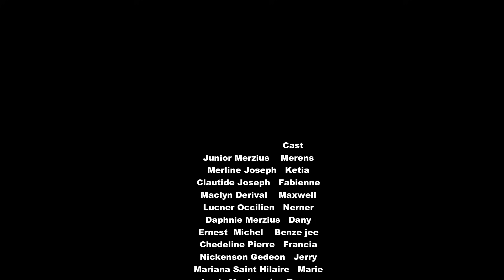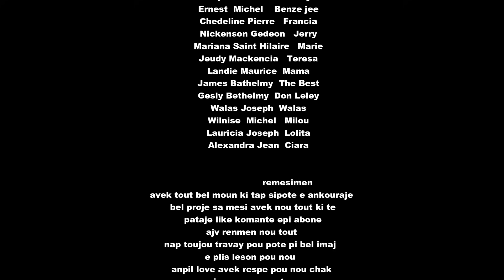move zanmi #32 ajv part final ( merens jwenn jistis li max mouri )